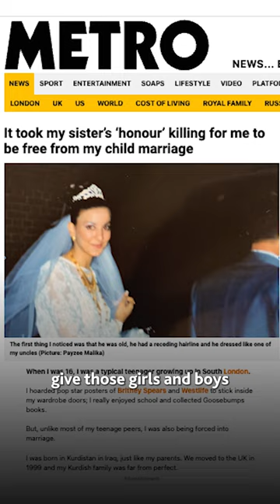How I Changed The Age of Marriage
On the 27th February 2023, we raised the age of marriage in England and Wales from 16 to 18 and tightened the law to protect children from forced marriages.

Pauline Latham MP, who introduced the Marriage & Civil Partnership (Minimum Age) Act, caught us up on what it takes to change the law.